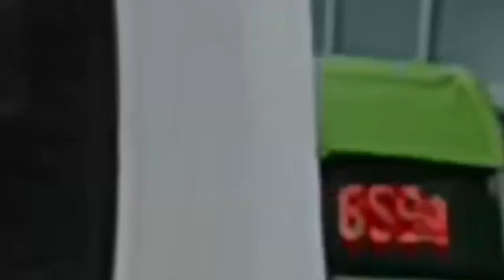🇸🇬 MAN A22 Gemilang Music Video (All public bus operators in 🇸🇬)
SRTW films a music video of one of my favourite buses in Singapore, the MAN A22! Both the Euro 5 and Euro 6 were featured. All footage was filmed between August 2022 and February 2023.

Track: Alan Walker - Spectre (O&O Remix) [Elektronomia Style]